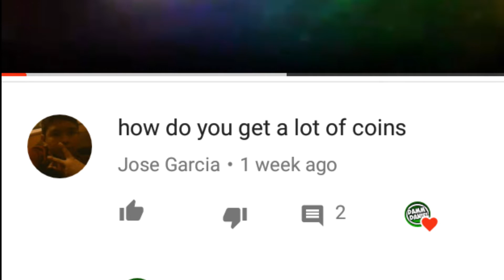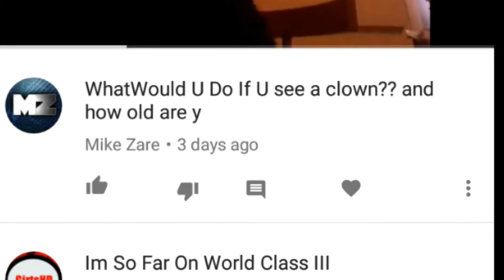Q&A-1000 sub speical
Also comment and like.